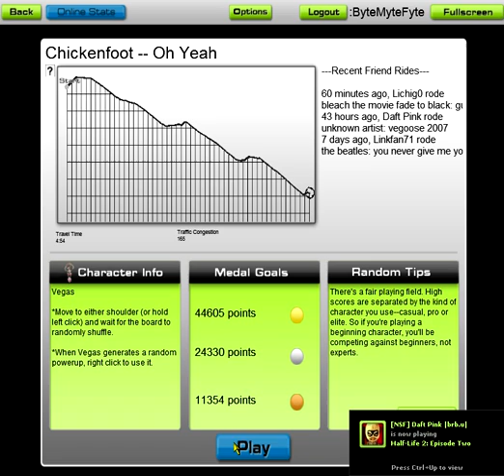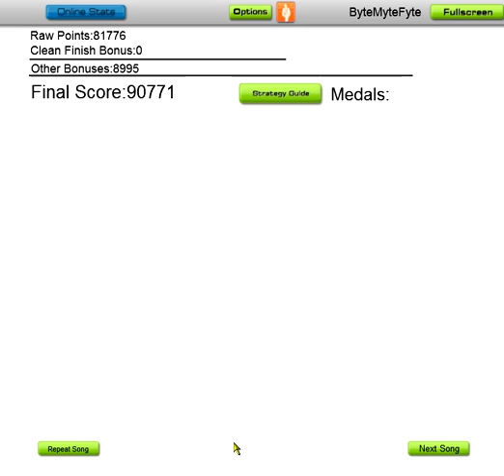Audiosurf - Oh Yeah ~ Chickenfoot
Another one of these! :D This is Oh Yeah by Chickenfoot, a great song. Enjoy!

I feel like I'm stooping low for this, but comment and rate! :B